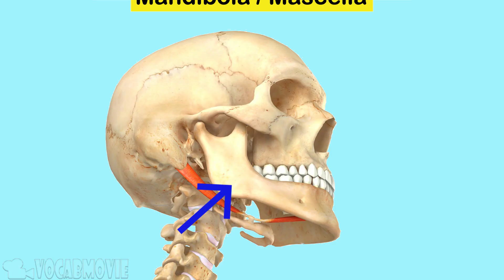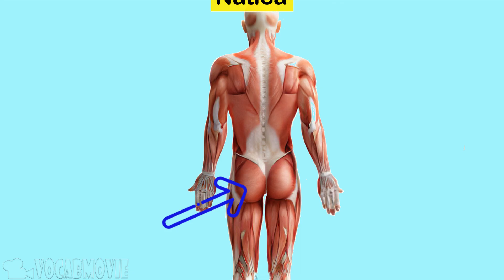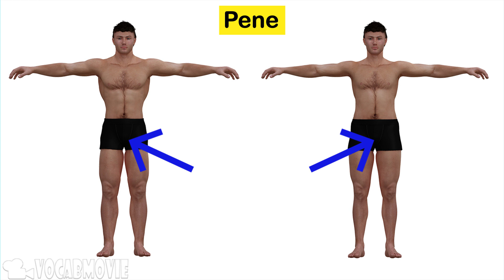𝟒𝐊 𝐆𝐥𝐢 𝐨𝐫𝐠𝐚𝐧𝐢 𝐞𝐬𝐭𝐞𝐫𝐧𝐢 𝐝𝐞𝐥 𝐜𝐨𝐫𝐩𝐨 𝐡𝐮𝐦𝐚𝐧𝐨 𝐢𝐧 𝐈𝐭𝐚𝐥𝐢𝐚𝐧𝐨 / 𝐄𝐱𝐭𝐞𝐫𝐧𝐚𝐥 𝐎𝐫𝐠𝐚𝐧𝐬 𝐍𝐚𝐦𝐞 𝐢𝐧 𝐈𝐭𝐚𝐥𝐢𝐚𝐧 / 𝐏𝐨𝐜𝐚𝐛𝐨𝐥𝐚𝐫𝐢𝐨